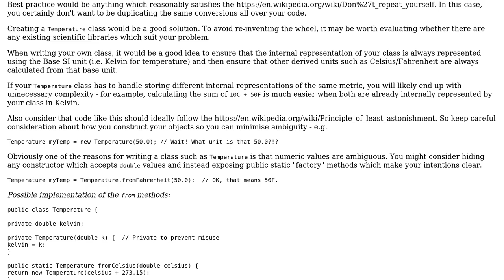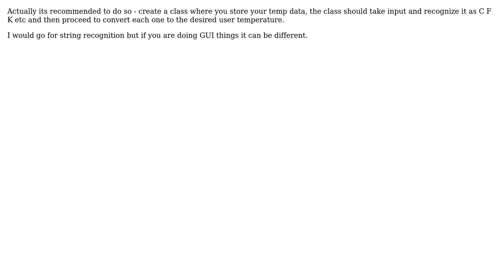Software Engineering: What is the accepted practice for handling numeric conversions under OOP?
With thanks & praise to God, and with thanks to the many people who have made this project possible! | Content (except music & images) licensed under CC BY-SA | Music | Images & others | With thanks to user Ivan Uch user Ben Cottrell user AJJ and the Stack Exchange Network Trademarks are property of their respective owners. You are responsible for your own actions.